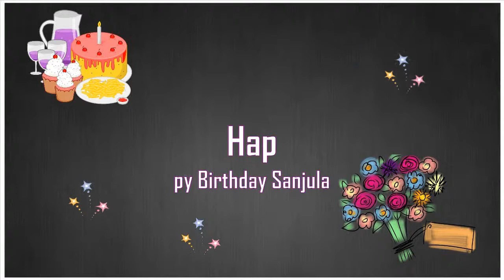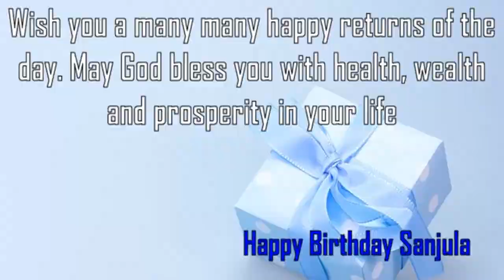Happy Birthday Sanjula Image Wishes✔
Happy Birthday Sanjula Images. Send Personalized happy birthday wishes to Sanjula in 1 min by visiting
GreetName has thousands of image templates to choose from based on gender, age, and relationship. Pick the best image template. Enter Your Name and click 'Generate Personalized Image' button. You can share Sanjula picture birthday wishes to any social network such as Facebook status, Whatsapp status, Instagram, Twitter, Google+, etc